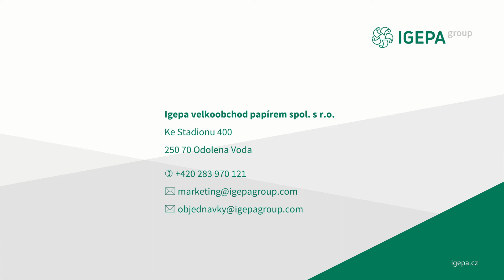WR1050 horizontální balící / ovíjecí stroj vhodný pro e-shopy, balení balíků a pneumatik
S ovíjecími stroji WR 1050 budete balit rychleji, levněji a efektivněji.